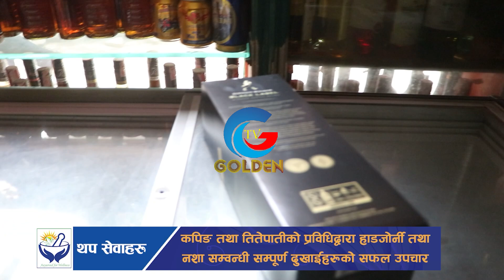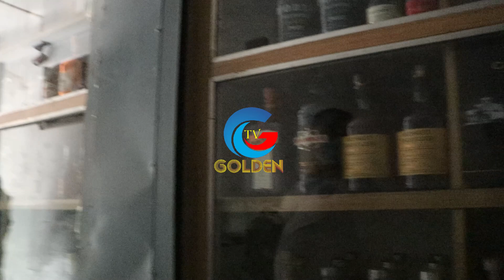बियरको नाममा जनतालाई बि*ष खुवाएपछी बालेनले रातभरी खोजेर छेराए यत्तिठुलो जरिवाना सक्दो सेयर गर्नुहोस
Camera & Edit :
Online Supporter : Bishal Rai (Mfu )